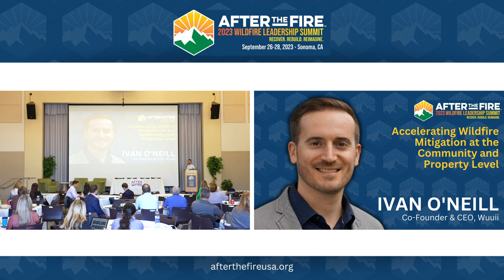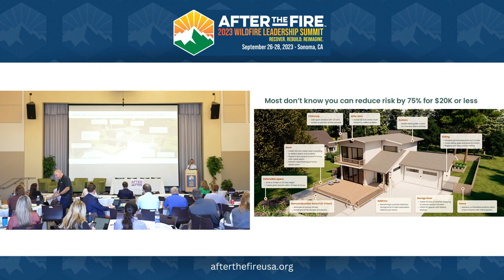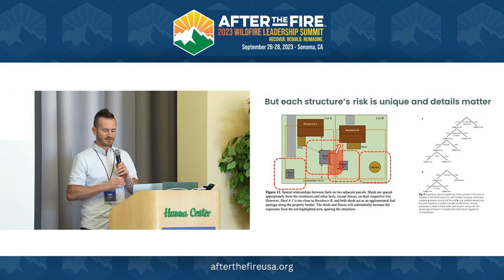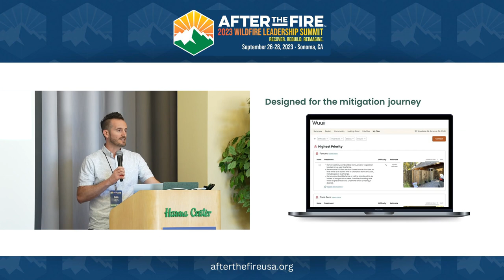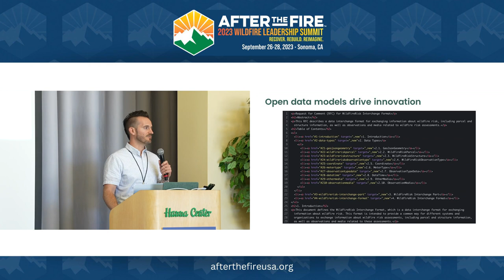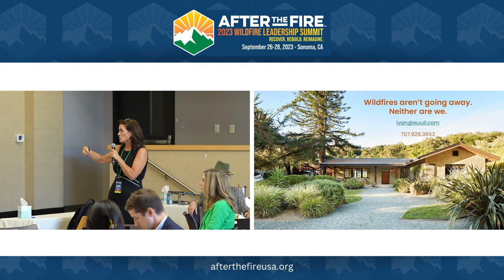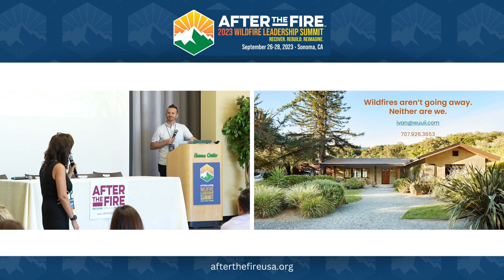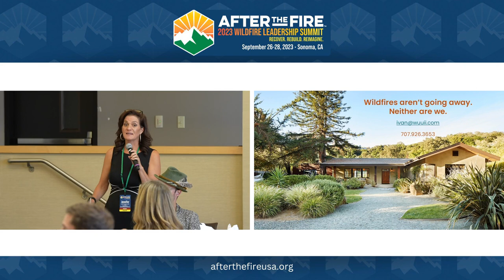Day 3-6: Accelerating Wildfire Mitigation at the Community and Property Level | Ivan O’Neill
Wildfire mitigation is not just about safeguarding our properties; it's a shared commitment to securing the well-being of our entire community. Whether it is clearing hazardous vegetation, implementing fire-safe building practices, or fostering collaboration through community education and outreach, we can create a safer and more resilient community for all.
Co-founded by Ivan O’Neill, Wuuii is on a mission to help communities and property owners assess and reduce wildfire risk by analyzing aerial and on-ground imagery to identify risk factors and provide customized mitigation plans. They have developed artificial intelligence capabilities to accurately measure property features from images to help scale their wildfire risk assessment and mitigation efforts.
Tune in as Ivan shares more about this exciting innovation, including interesting topics such as overcoming despair around wildfire risk, the importance of hardening homes and creating defensible space, the Map Your Neighborhood program, and challenges around private land ownership in the region.